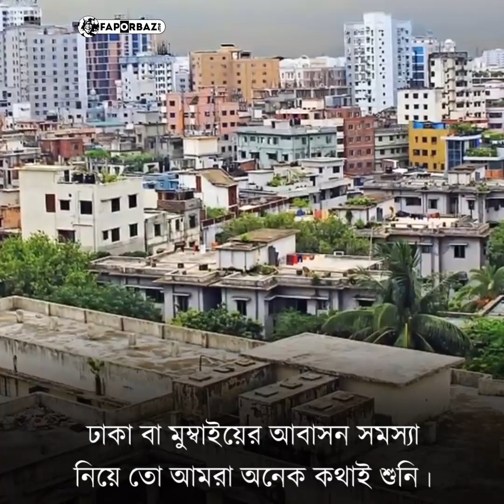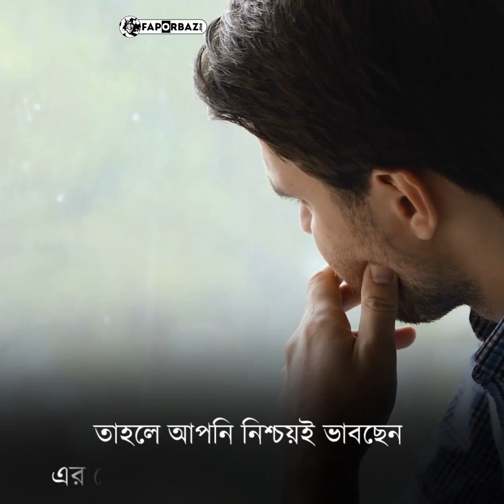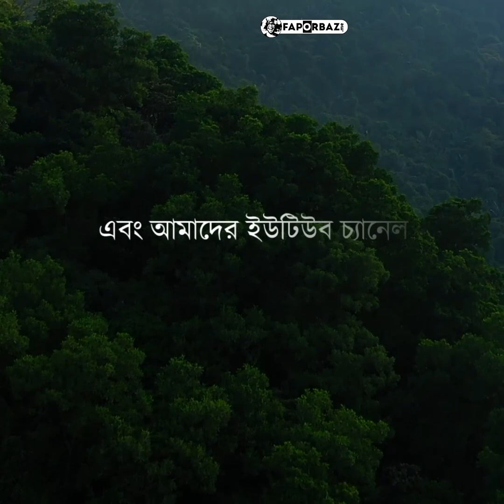আস্তে আস্তে কি আমরাও হংকংয়ের দিকে পা বাড়াচ্ছি না? - Faporbaz !